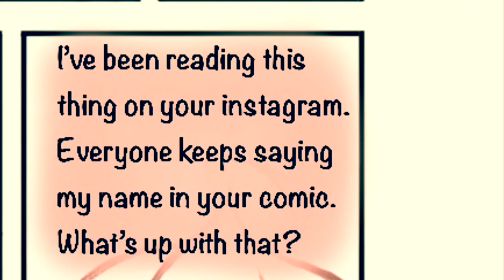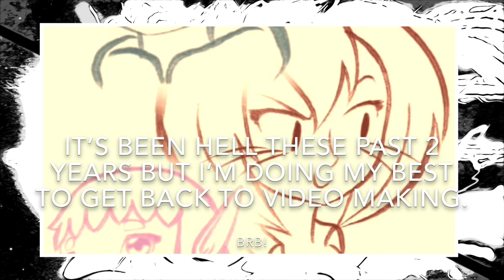Melancholy ☆ star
This has some unadulterated Lo-Fi in it so wear headphones for this one. Although removal of your headphone are appropriate for the ending meme at the end.

I’m not going to lie it’s been tough these past 2 year with life drama but let’s see what I can do to become relevant again on my YouTube channel.